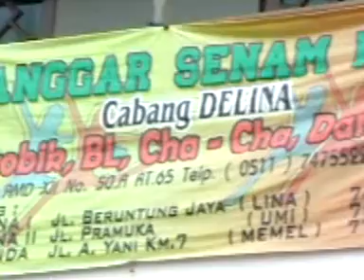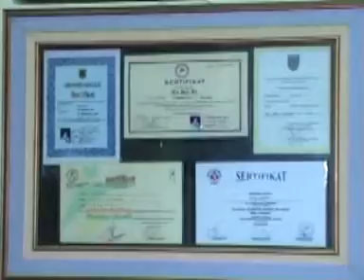JANDA PARTUGAL - A Hamid - Dangdut Banjar Kalimantan Selatan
Lagu bahasa Banjar (bjn) Provinsi Kalimantan Selatan (DA), Republik Indonesia (ID)